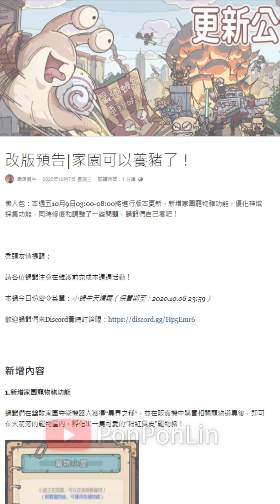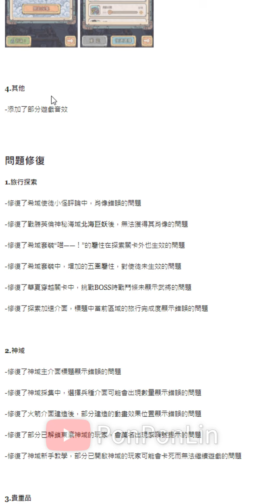最強蝸牛 10/7有限時密令 改版公告來了!家園新增寵物豬!!(詳細如說明)過往密令都在說明欄 - PonPonLin蹦蹦林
密令:小蝸牛天婦羅
（10/9前有效）

這部影片我本來猶豫了一下要不要拍，因為重點只有一個，「新增寵物豬飼養」，其它都是美術資源跟文本描述，等於是一次定期的維修而已。

但至少跟各位玩家預告一下自己希域進度的影片，我希望在掛機到一定程度再來拍會比較好，希望能在下週三(10/14)前發佈喔!!

0:00 PonPon幹話時間
0:15 限時密令:小蝸牛天婦羅(10/9前有效)
0:24 其餘更新內容
1:45 希域影片更新進度說明